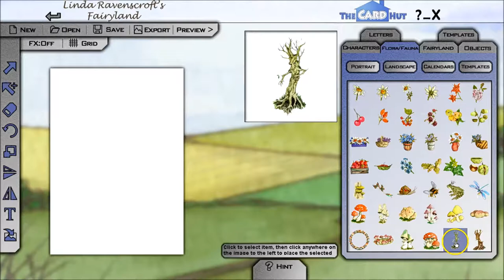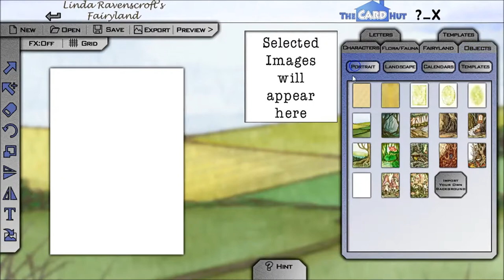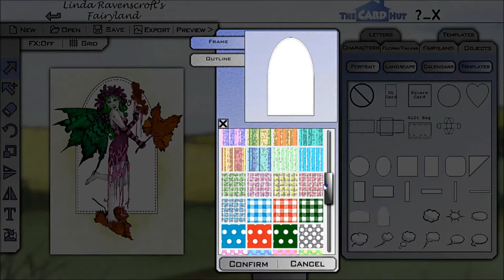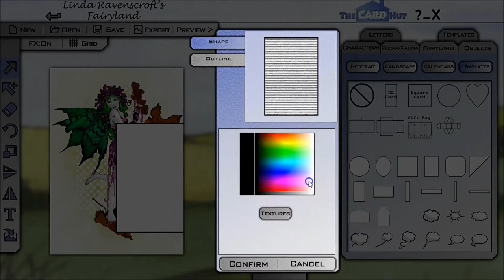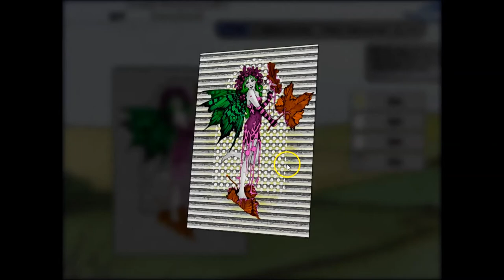Linda Ravenscroft's Fairyland 2018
A preview of some of the features contained within this piece of crafting software, showing you how quickly you can create your custom designs.

This classic crafting software is now remastered with new images and effects.